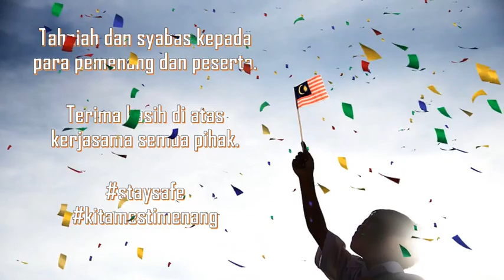PENGUMUMAM PEMENANG PERTANDINGAN SEMPENA HARI KEBANGSAAN & HARI MALAYSIA 2021 SK LUBOK NIBONG